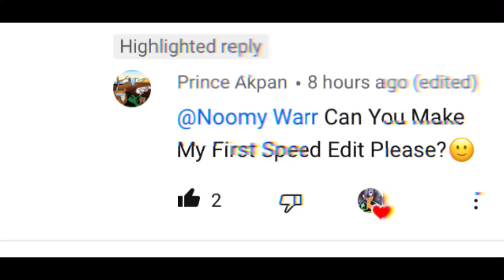Speed edit for @Prince Akpan I think